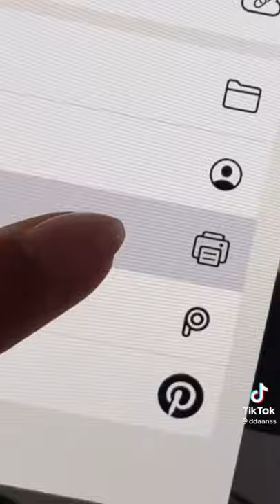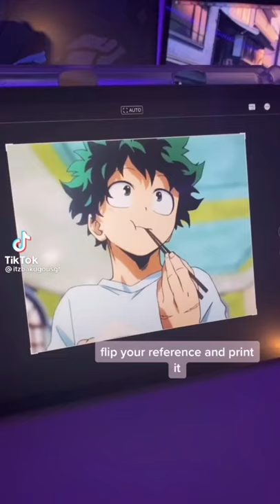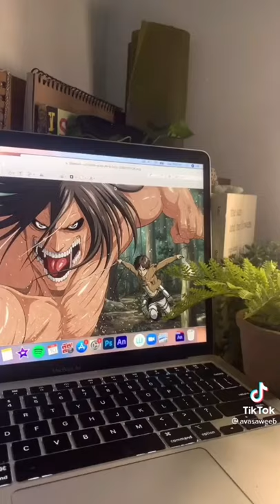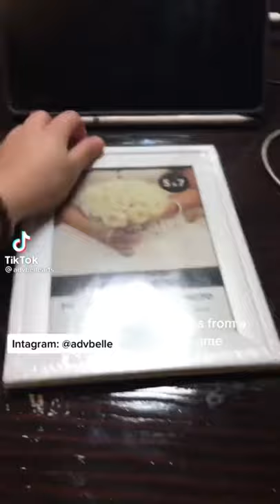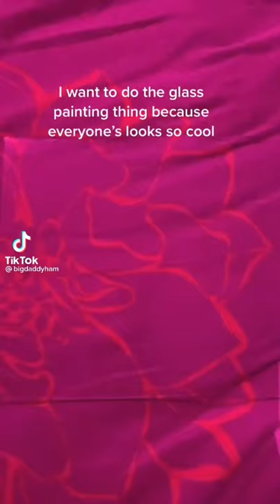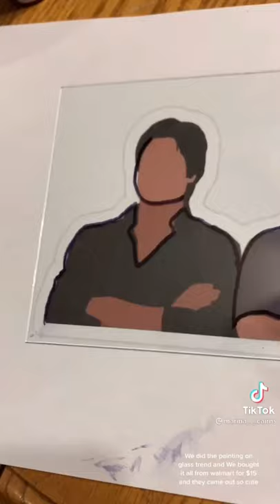Anime Glass Painting TikTok Compilation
The goal of my channel is to inspire and motivate people to draw.
Comment any video ideas you want to see!